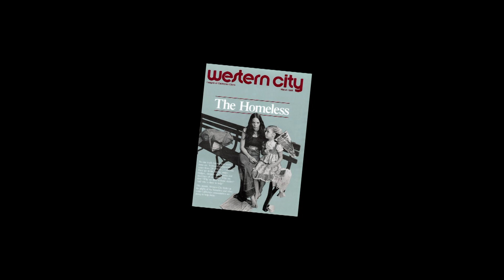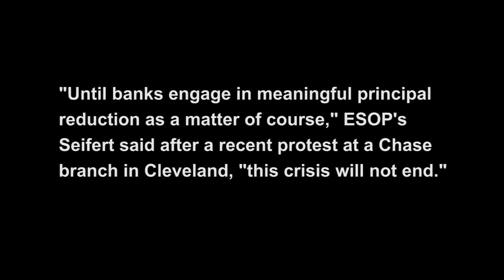Demo of my homeless work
Produced by Talking Parrot Productions